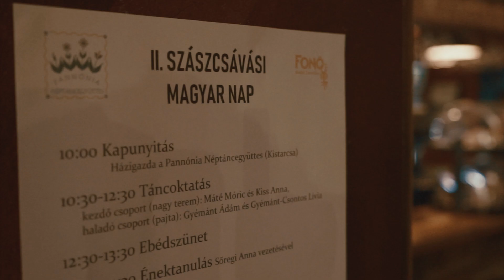II. Szászcsávási Magyar Nap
Kezdő és haladó táncoktatás, énektanulás, néprajzi előadás, szászcsávási fényképkiállítás és gasztronómia, színpadi műsor, táncház!
Ha úgy szeretnél „tappodni”, mint a csávási ménlovak, vagy megtanulnád a „felszökést” a Szászcsávás Zenekar muzsikájára, esetleg megkóstolnád a borversenyeken díjazott különleges ízvilágú Szászcsávási borokat, vagy éppen meghallgatnád a közel 40 fős Szászcsávási Vegyes Kórus ötszólamú énekeit, akkor várunk a Fonó Budai Zeneházban, 2020. február 22-én a II. Szászcsávási Magyar Nap-ra!

A SZÁSZCSÁVÁSI MAGYAROK PÁROS táncai a táncházmozgalomban szinte egyáltalán nem voltak ismertek. Mindenki a méltán híres Szászcsávási Zenekarral azonosította a falut, majd a cigányság táncai kerültek palettára. A környéken csak „Kicsi Magyarország”-ként ismert falu magyar tánchagyományát próbáljuk meg rendezvényünkön népszerűsíteni, és ismertebbé tenni.

10:00 Kapunyitás
Házigazda: Pannónia Néptáncegyüttes (Kistarcsa)

10:30-12:30 Táncoktatás kezdő és haladó csoportban
Haladók oktatói: Gyémánt Ádám és Gyémánt-Csontos Lívia
Kezdők oktatói: Máté Móric és Kiss Anna

12:30-13:30 Ebédszünet

13:30-14:30 Énektanulás Sőregi Anna vezetésével, a csávási zenészekkel és énekesekkel

14:30-17:00 Táncoktatás kezdő és haladó csoportban

17:00-17:45 Közös éneklés Sőregi Anna vezetésével, a csávási zenészekkel és énekesekkel

18:00-19:00 Gyémánt Ádám néprajzi előadása:
Csávás zenei és énekes hagyománya

19:30 Színpadi műsor
Moderátor: Szánthó Zoltán népzenész

Közreműködnek: Szászcsávási Vegyes Kórus, szászcsávási zenészek, Bajkó Zenekar, Gyémánt Ádám és Gyémánt-Csontos Lívia, Máté Móric és Kiss Anna, Pannónia Néptáncegyüttes (Kistarcsa), Busai Bori és Makula Zoltán, Nyitrai Marianna

A Pannónia Néptáncegyüttes 1992-ben alakult Kistarcsán. Jelenleg 7 korcsoportban közel 170 táncos ismerkedik a népi kultúra hagyományaival. A felnőtt csoport táncosai nagyon megszerették a Szászcsávási magyarok táncait, és 2019 novemberében a Tatabányán megrendezett VII. Agora Koreográfus Versenyen különdíjat kaptak a „Szászcsávási magyar táncok” stílusos táncolásáért. A felnőtt csoport vezetői, Gyémánt Ádám és Gyémánt-Csontos Lívia pedig úgy gondolta, hogy a Szászcsávásiakkal ápolt régi kapcsolataira támaszkodva szervez egy pár napos programokban gazdag kiruccanást a faluba. Így 2018 őszén már az ott lakókat is megismerték, beszélgettek, mulattak velük. Megkóstolták a helyi borokat, pálinkákat és meghallgatták a méltán híres Csávási dalárda többszólamú énekeit is. 2019 szilveszterén pedig a csávásiakkal együtt örültek az Újév eljövetelének, az Ólom hegyről történő tüzes kerekek gurításával. Ezeket az élményeket, és a falu hangulatát szeretnénk a Fonóba, és így a városi közönség elé varázsolni.

Az együttes művészeti vezetője: Szengyel István, a felnőtt csoport vezetői: Gyémánt Ádám és Gyémánt-Csontos Lívia, az Egyesület elnöke: Dr. Szepessy Péter

20:30 Táncház a szászcsávási zenészekkel és a Bajkó Zenekarral

Videó: Laskovity J. Ervin és Ribb Péter